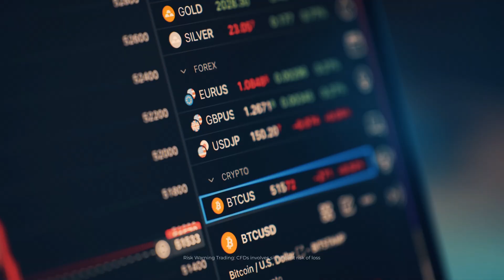Vestrado Evolved!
Brace yourself for the ultimate upgrade from us because Vestrado is about to go 1000 steps higher! This is not a typical rebranding, this is a whole new experience for us at Vestrado and all traders out there who trade with Vestrado.

Keep your trading game open, because this whole new experience will take you to another level of forex trading. So, say hello to the new brand Vestrado!

For those who are interested in learning trading, you may click the link below,

and you can enjoy our podcast clips, free education videos and live updates at,